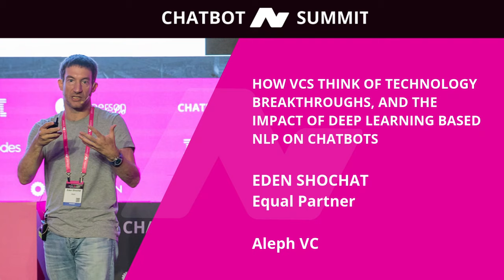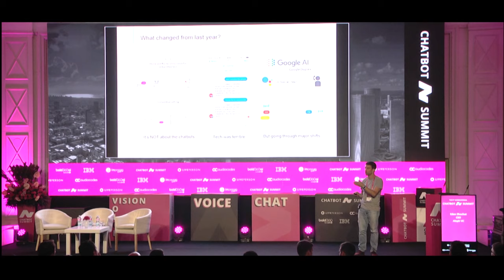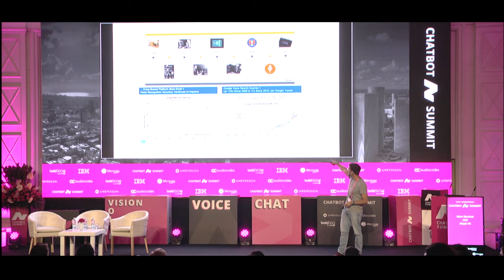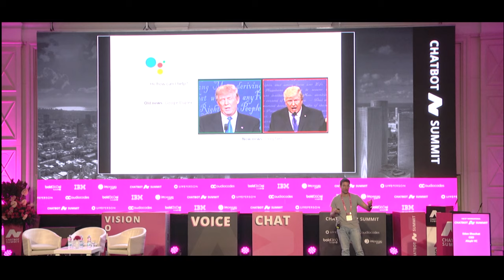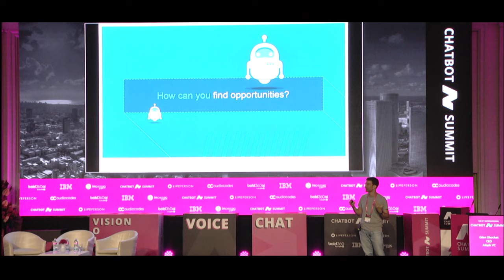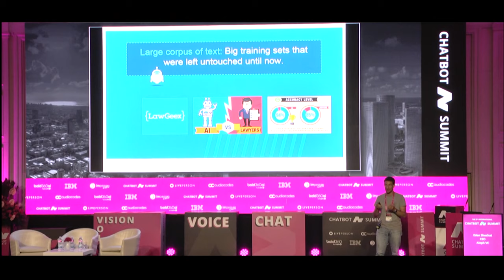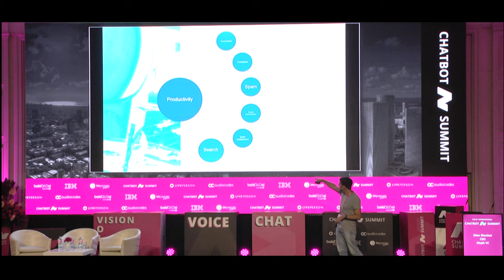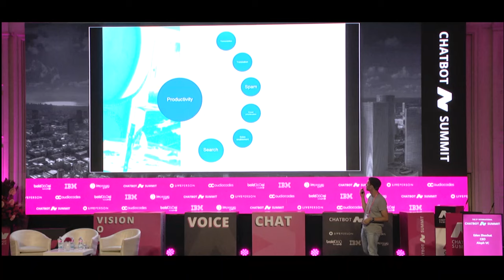Eden Shochat, Equal Partner, Aleph VC | How VCs Think of Technology Breakthroughs